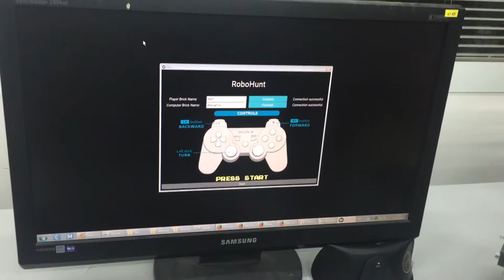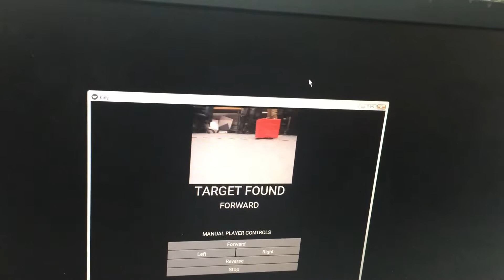Tel Aviv University Robotic CIM lab - RoboHunt project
Final project - CIM Lab - RoboHunt

Elad Sadan, Sarah Lev, Tom Zrihen